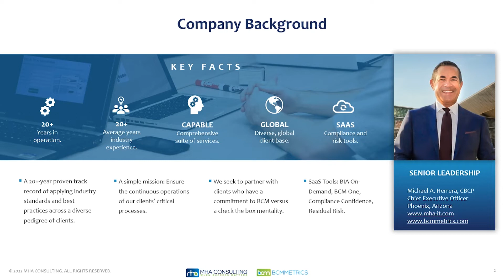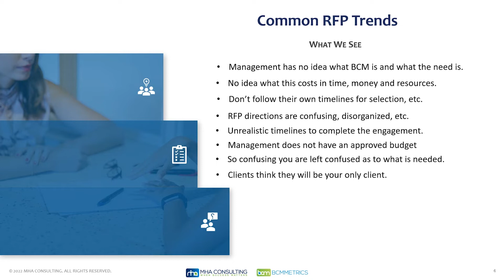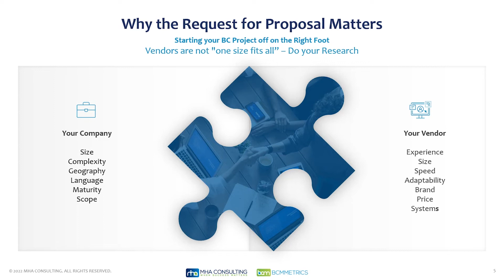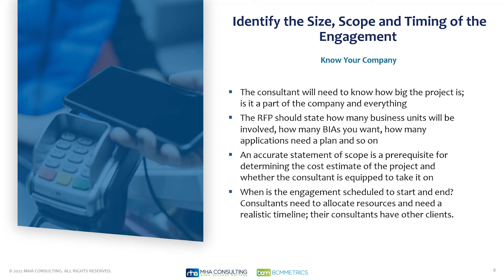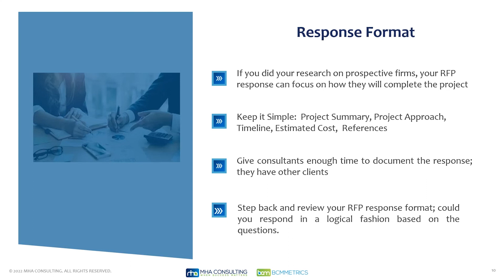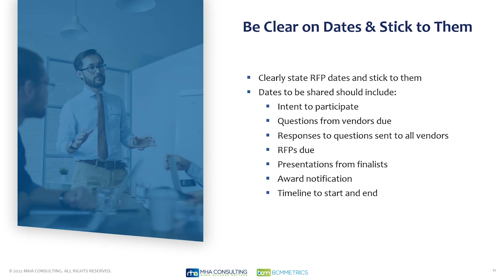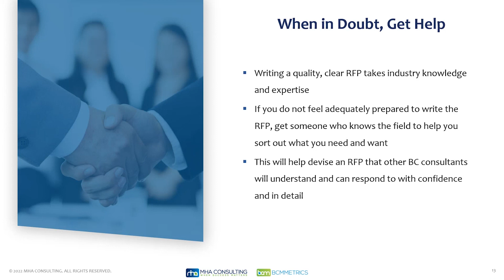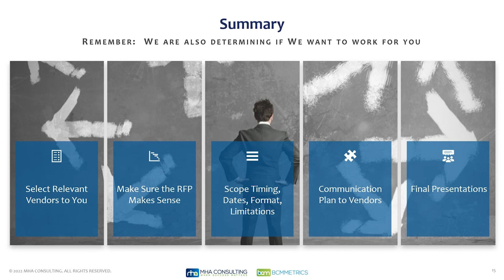BCM Leadership Series Webinar February 2022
Getting the Most out of Your Vendor Search: The Do's and Don'ts of RFPs